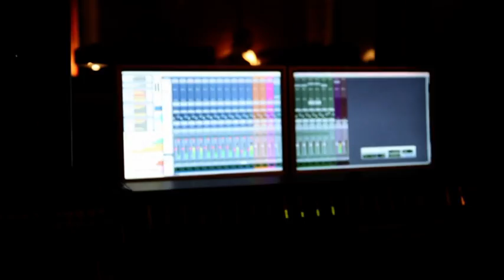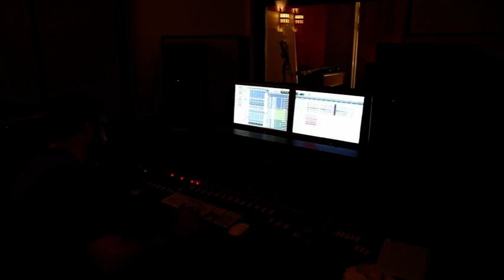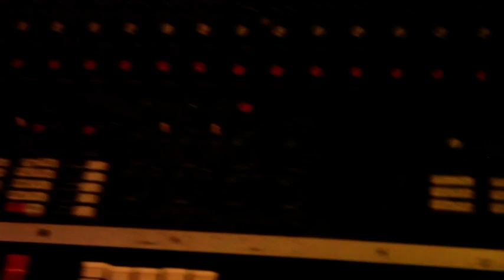Michael Machine - Black Eyed Woman - Behind the scenes, part 1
Michael Machine recorded a single in the fall of 2010 (Black Eyed Woman).
This behind the scenes video takes you inside Studio Möllan in Malmö where it was recorded.